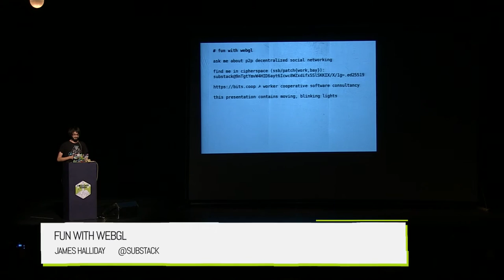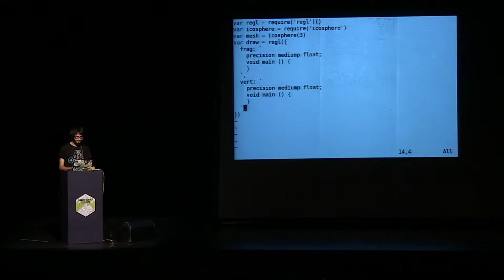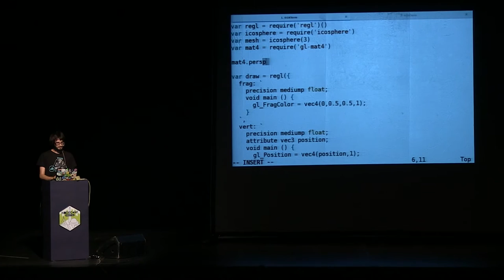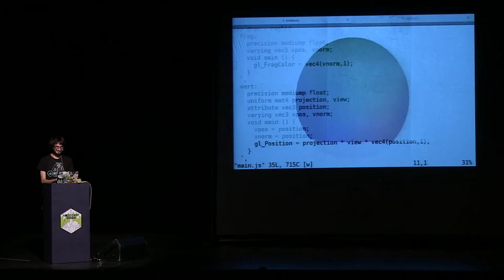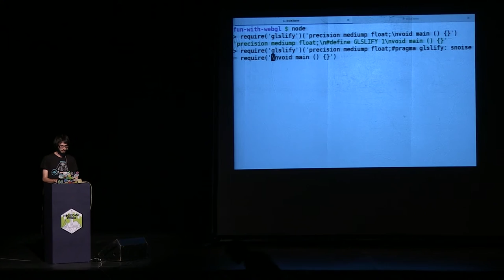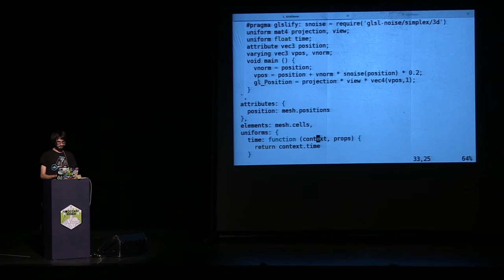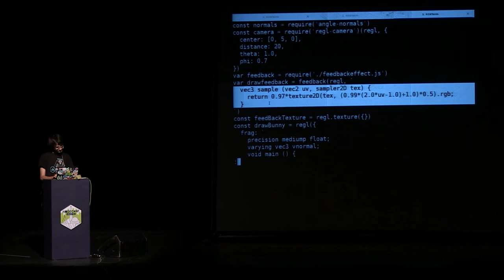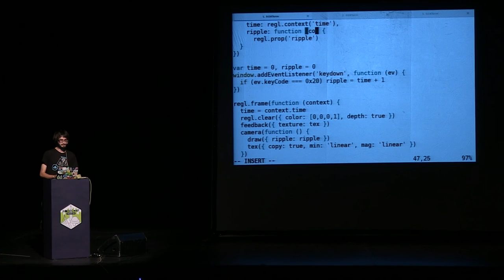James Halliday - Fun with webgl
Let's build some visualizations with webgl using regl, glslify, and tiny modules. I will cover how to build geometry, how to write shaders, and some simple tricks you can use to build impressive and fun graphics projects.